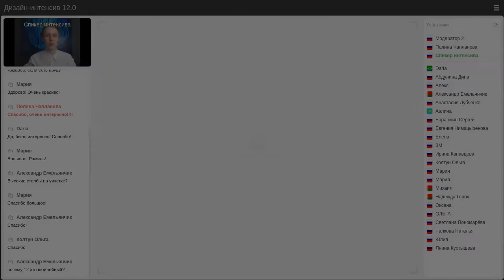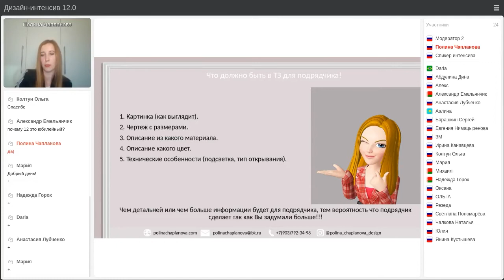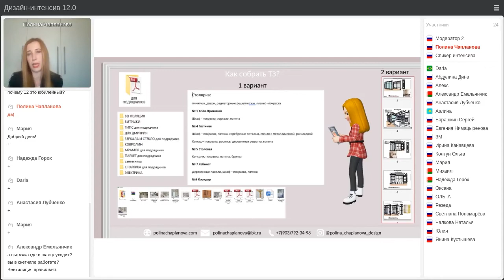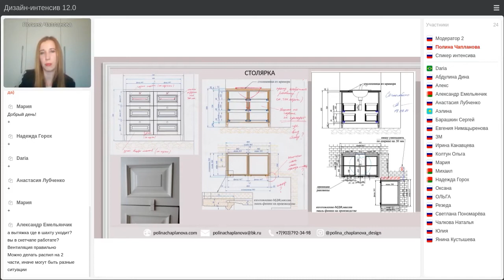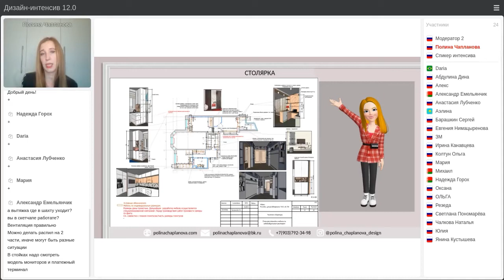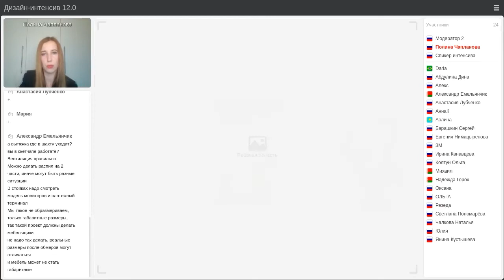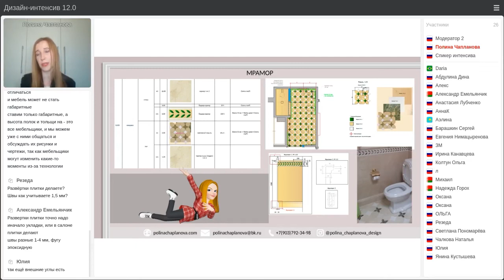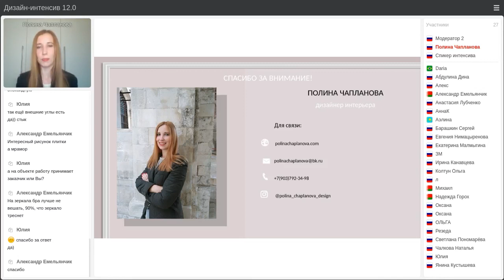Полина Чапланова - КАКОЕ ТЕХНИЧЕСКОЕ ЗАДАНИЕ ДОЛЖЕН ВЫДАВАТЬ ДИЗАЙНЕР ПОДРЯДЧИКУ ?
-​ ​ Владелица дизайнерской​ студии "POLINA CHAPLANOVA DESIGN"

- Боле 15 лет​ создает​ жилые и общественные интерьеры на территории России, Испании, Великобритании, Франции и на Ближнем Востоке.

- 12 лет опыта работы и реализации в сегменте ПРЕМИУМ класса.

-​ Создала​ и реализовала проект салона красоты, который победил в номинации «Лучший салон красоты РФ класса LUX».

-​ Член Союза Дизайнеров и Архитекторов.

- Входит в золотую сотню самых развивающихся дизайнеров России.

- Спикер образовательных программ.

Считает, что ГЛАВНАЯ ЗАДАЧА дизайнера​ сделать так, что бы человек был счастлив у себя дома. Испытывал те эмоции, которые он хочет испытывать.
А так же считает важным делать проект ​ максимально похожим ​ на идею и что бы это реально было реализовать.

Помогает пройти все стадии ремонта​ от источника вдохновения до запуска кошки.